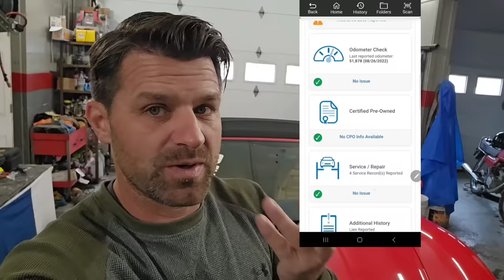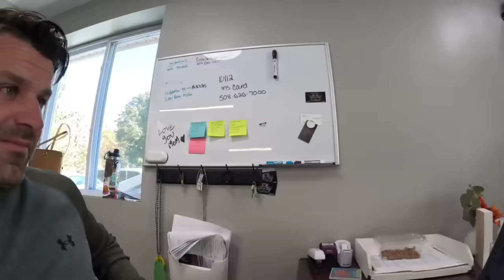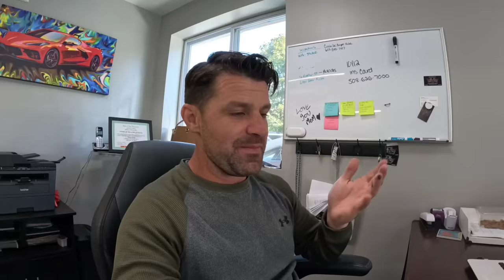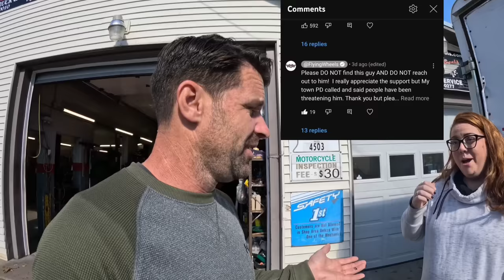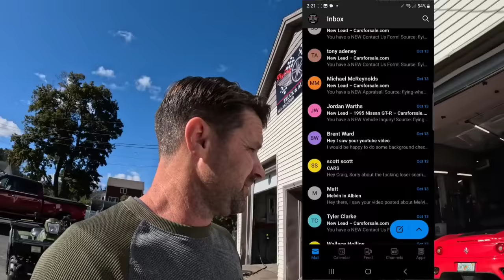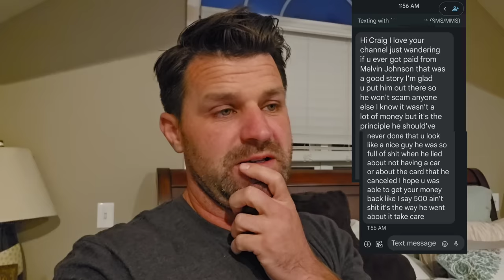How Exposing a Car Scammer Got me in Some Trouble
Exposing the scammer that tried to steal my Corvette actually had some backlash and got me in just a little bit of trouble. Watch out for these scams and don't let someone else take your car or money!

If you're ever in a situation where someone is trying to take your car or money, don't let them get away with it! I was lucky to catch the scammer that tried to steal my Corvette, and I hope you'll learn from my story and be careful about what kind of scams you fall for!
What its like getting a viral video insurance Car Auction Buy Crashed Water Damage Flood Stolen Cars cheap C7 New C8 Z06 ZO6 Corvette Convertible Stingray 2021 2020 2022 how to order a new corvette common problems power roof mid-engine midengine V8 6.2L specs reviews values prices 1lt 2lt 3lt options turn off GM active fuel management chevy silverado GMC Sierra Yukon Denali 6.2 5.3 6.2L 5.3L LS Engine lifter valve fuel pump injectors multiple random cylinder how to order design previous generation misfire P0301 p0302 p0303 p0304 p0305 p0306 p0307 p0308 what is a Z51 package used engine for sale replacement  Isues Dealer Only Auto Car Wholesale Public Auction License how to  flip cars make money selling trucks without stradman doug demuro hoovies garage Flying Wheels used car dealer Can you title retitle a crashed insurance flood Car what is a reconstructed rebuilt salvage repaired title mean stolen Chevy Z06 Zo6 z51 grand sport stingray 2019 mid engine C5 C6 C7 LS1 LS2 LS3 LS6 cam HP track race review 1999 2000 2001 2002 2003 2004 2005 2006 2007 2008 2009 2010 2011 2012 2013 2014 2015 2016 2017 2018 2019 C6 C7 C8 New 2020 Mid Engine Corvette New z06 zo6  pictures back order new 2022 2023 what is a flat plane crank

Man tried to cheat me several times when buying my car
even Certified Cashiers checks can be forged so be careful and cover your butt